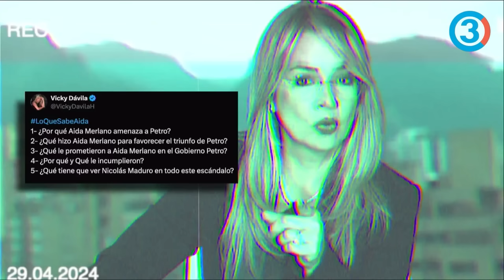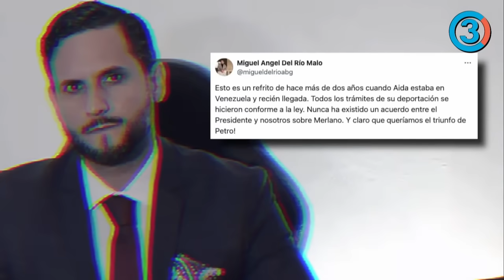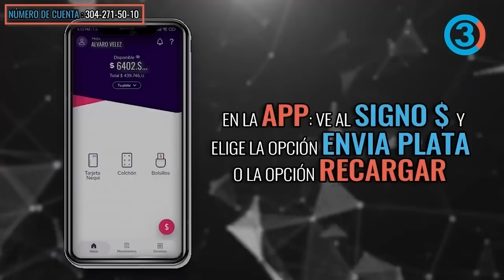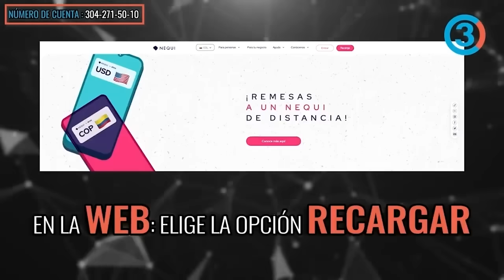Aida Merlano, 4M3N4Z4S al Gobierno de Petro y la reacción de Benedetti | Tercer Canal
| Tercer Canal